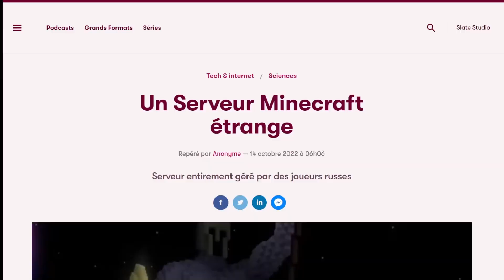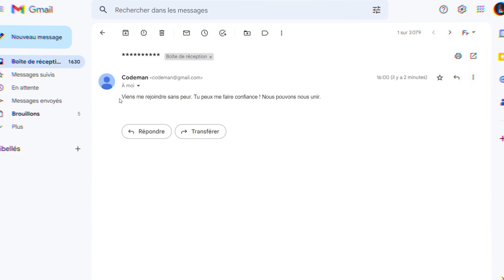L'histoire de CODE-MAN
Salut, aujourd'hui nous allons voir l'histoire d'une CreepyPasta nommé Code-man. Code-Man est une entité Minecraft qui essaiera de trouver votre numéro de téléphone et s'il y parvient, il vous appellera pour vous dire des choses très étranges...

Avec l'aide de  @ManoksPlus